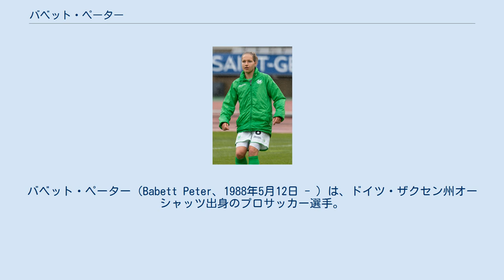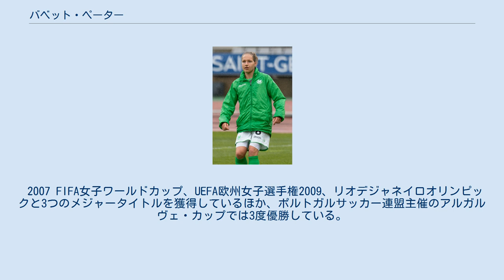バベット・ペーター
#1.FFCトゥルビネ・ポツダムの選手
アイントラハト・フランクフルト・フラウエンの選手
バベット・ペーター（Babett Peter、1988年5月12日 - ）は、ドイツ・ザクセン州オーシャッツ出身のプロサッカー選手。
ドイツ女子代表。
レアル・マドリード・フェメニーノ所属。
 小学生の頃からプレーを始め、9歳でFSVオーシャッツという地元のサッカークラブに入団した。
後に1.FCロコモティフ・ライプツィヒの女子チームに移籍。
この頃既に周囲から高い評価を受けており、年代別のドイツ代表に選出されるようになった。
 2005–06シーズンのウィンターブレーク後、国内屈指の強豪クラブである1.FFCトゥルビネ・ポツダムに移籍した。
2007年9月、これまでの活躍が評価されフリッツ・ヴァルター・メダルの女子部門で金メダルを受賞した。
2009-10シーズンのUEFA女子チャンピオンズリーグ決勝はPK戦までもつれ、キッカーの一人として成功させ同大会制覇に貢献した。
 2012年2月、7月の1.FFCフランクフルト移籍内定が発表された。
 2年後の2014年3月、VfLヴォルフスブルクに加入。
ブンデスリーガを3度獲得したほか、DFBポカールは5連覇を果たした。
 2019年9月、CDタコンに2年契約で加入した。
 2006年3月のフィンランド戦で初キャップ。
以来、ドイツ代表の中心選手として欧州選手権に2度、ワールドカップに3度、夏季オリンピックに2度参加した。
 2007 FIFA女子ワールドカップ、UEFA欧州女子選手権2009、リオデジャネイロオリンピックと3つのメジャータイトルを獲得しているほか、ポルトガルサッカー連盟主催のアルガルヴェ・カップでは3度優勝している。
 出典: